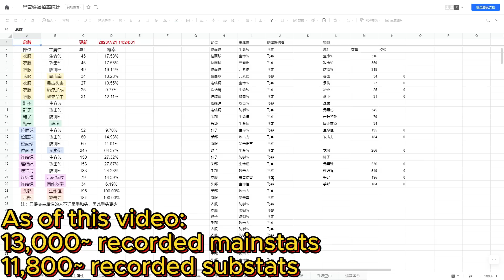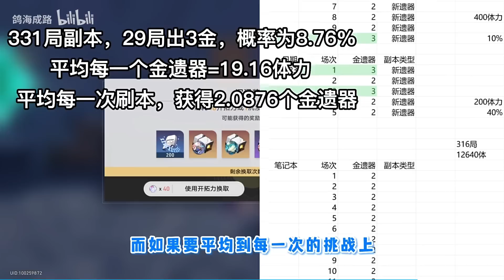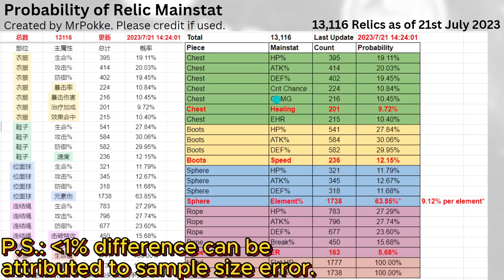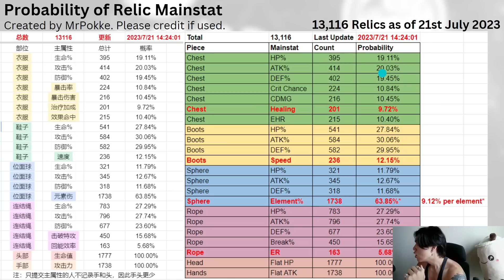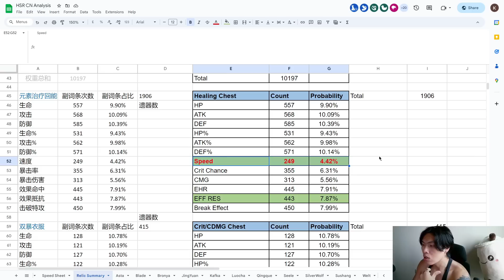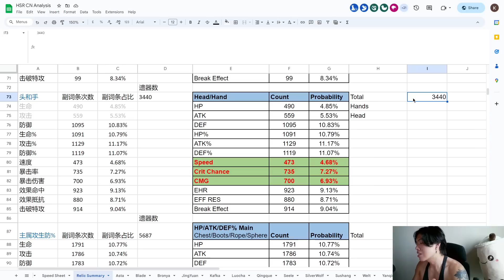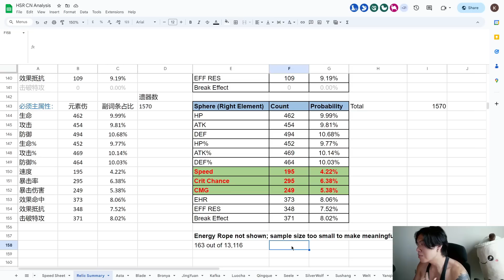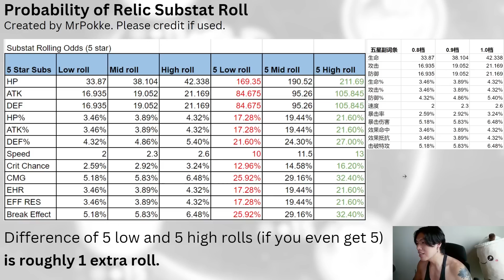CN Explained - Mainstats and Substats Probabilty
Yes, I'm still salty from the last vid.
Google Sheets in my discord!

Timestamps
00:00 Intro
00:55 Disclaimer
02:02 Three Gold Probability
04:23 Mainstats Probability
07:39 Substats Probability
14:12 Substat Quality Probability
15:27 Summary

Thanks for all the support, it really means a lot!